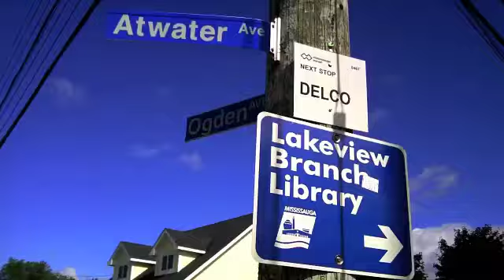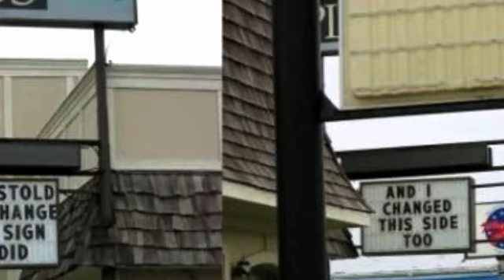Mississauga Public School Rankings #23 McKinnon.mov - Where to live in Churchill Meadows!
What's the best-rated school in Churchill Meadows?